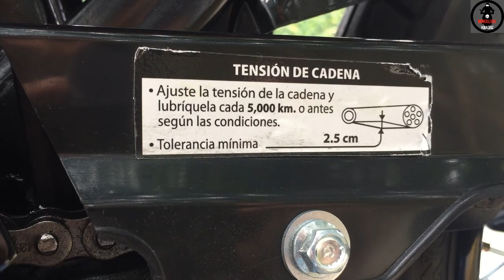PRIMER SERVICIO 500KM / EXPLICACIÓN, CONSEJOS Y DETALLES / FT125 2020 / PARTE FINAL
HOLA MUY BUENAS A TODOS, EN ESTE VÍDEO LES EXPLICARE COMO REALIZAR EL PRIMER SERVICIO DE LA FT125, VAMOS A INICIAR CON EL CAMBIO DE ACEITE SIGUIENDO CON LA BUJÍA, CARBURADOR Y FILTRO DE AIRE.

RECUERDEN QUE CADA QUIEN TIENE SU MANERA CORRECTA DE REALIZAR EL MANTENIMIENTO A SU MOTO, ESTA ES UNA FORMA DE HACERLO, LA CUAL TE DEJARA BUENOS RESULTADOS.

ESTOS PROCEDIMIENTOS APLICAN TAMBIÉN A LA FT150, DT125, DT150 Y SUS VARIANTES DE LA FT Y DT COMO SON LA CLASICA, SPORT, DELIVERY Y LA TS125 Y TS 150.

SI EN ALGÚN MODELO ENCUENTRAS ALGO DIFERENTE A LO QUE SE VIO EN EL VÍDEO POR FAVOR DÉJALO EN LA CAJA DE COMENTARIOS PARA QUE TENGAMOS MAS CONOCIMIENTO DE LOS MODELOS QUE VIENEN DIFERENTES.

ESPERO QUE TE GUSTE EL VÍDEO, QUE LE ENTIENDAS Y QUE TE SIRVA.

ESTOS VÍDEOS SE REALIZAN MOSTRANDO CADA COSA QUE SE LE HACE A LA MOTO CON EL FIN DE MOTIVAR A LOS NUEVOS EN EL MUNDO DE LAS MOTOS Y QUE NO SE ANIMAN A REALIZAR ELLOS MISMOS EL SERVICIO Y COMPOSTURAS DE SU MOTO POR DESCONOCIMIENTO DE LA MISMA Y AVECES MIEDO A DAÑARLA.

CUALQUIER DUDA U OPINIÓN DEJARLA EN LA CAJA DE COMENTARIOS.

TE MANDO UN SALUDOTE ✌✌✌